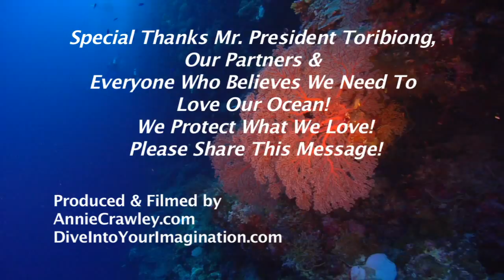President of Palau Johnson Toribiong Speaks on Protecting Sharks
on declaring Palau a shark sanctuary to the United Nations and the need to protect all marine resources.  President Toribiong believes we need the next generation to experience and love the Ocean so they grow up wanting to protect it.  Annie spent a month sponsored by Sam's Tours, and working with Dermot Keane who founded Palau Shark Sanctuary, You can see real marine life books and DVDS for kids and Kids Sea Camps are the perfect way to introduce your family to and experience the Ocean